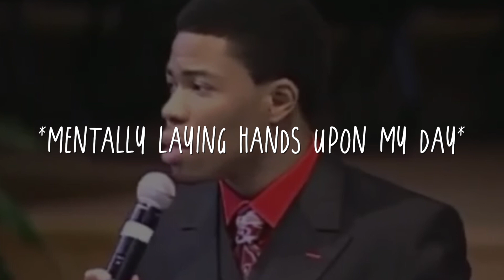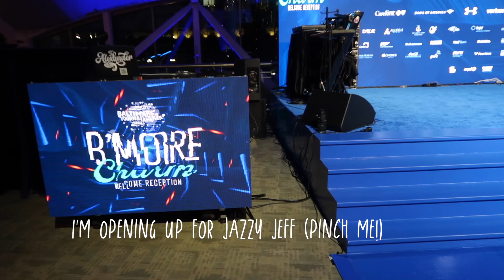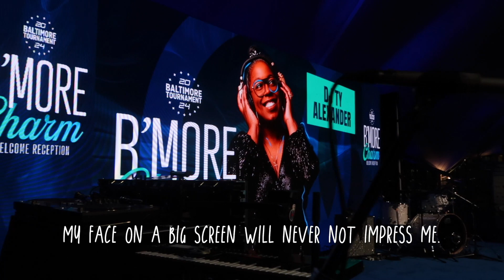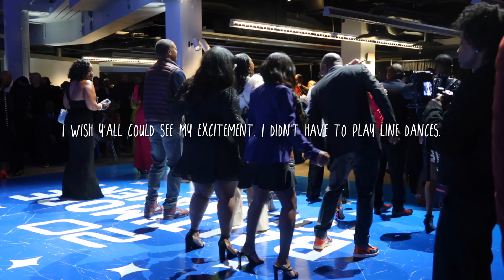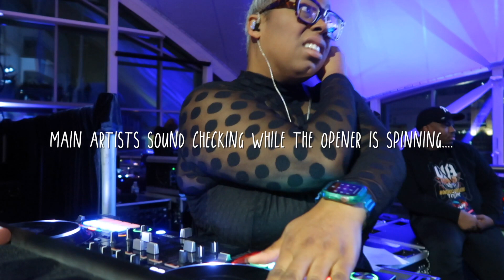I almost quit everything today (DJ GIG VLOG - CIAA Reception)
Here's first DJ gig vlog. Hunny, the day tried TF outta me. And this video gives you a big front seat. I am proud of myself for “getting use” to remembering to record the journey. But in the spirit of I am who I am, I’m gonna fuss along the way cause why do life be fighting back.

Anyways, set aside a few minutes for me fren. It’s so worth it.

L I V E   S H O W S ➜